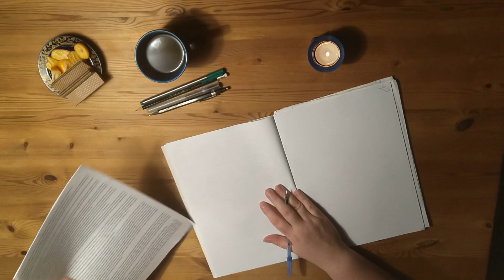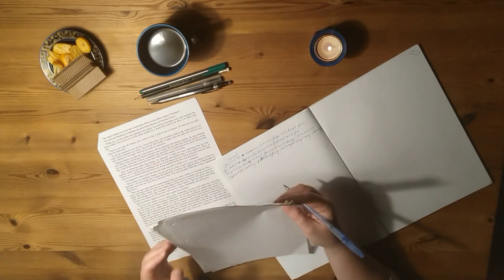When the storm takes out the internet ... study with me offline (no music)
When storm took out the internet I made myself an nice cuppa of druid's tea (actual name of great herbal tea ;) ) and continued because I am addicted to paper.